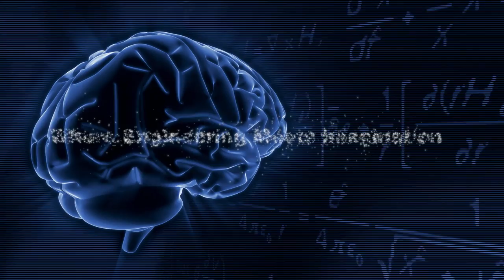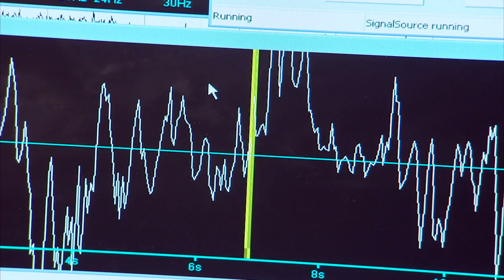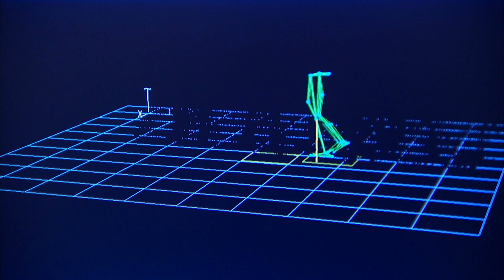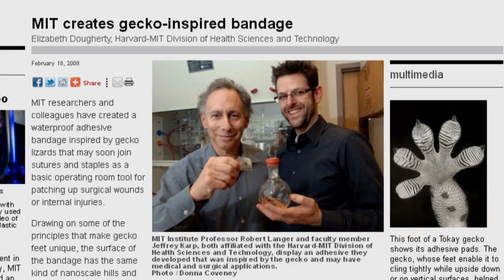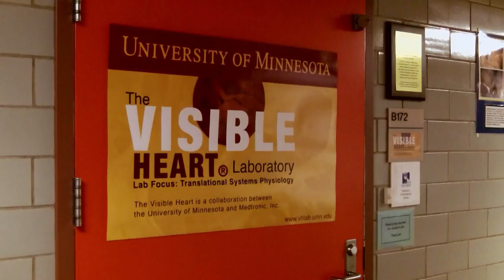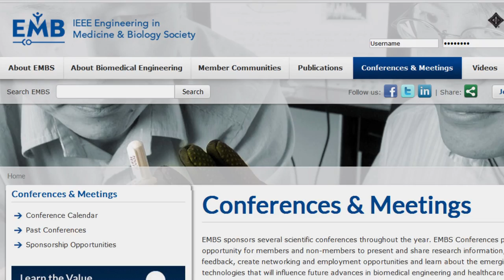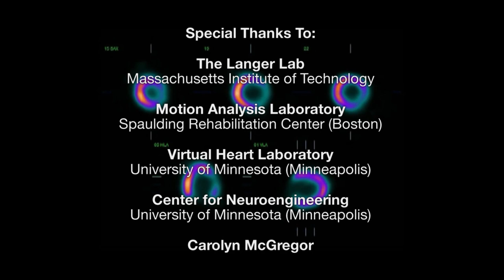Biomedical Engineering For Students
You don't have to be a medical doctor to help save lives. Biomedical engineering is one of the most interesting and impactful fields in the world. If you're a prospective biomedical engineering student, watch to learn about the field and what you might expect if you choose biomedical engineering as a career path.